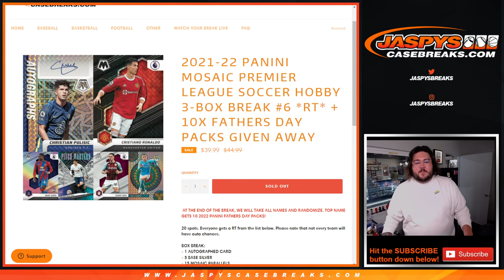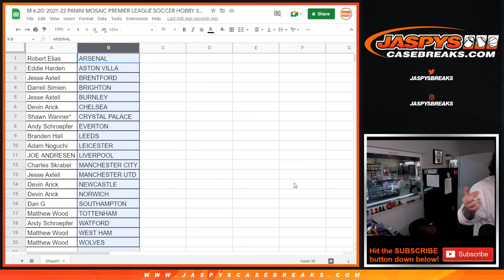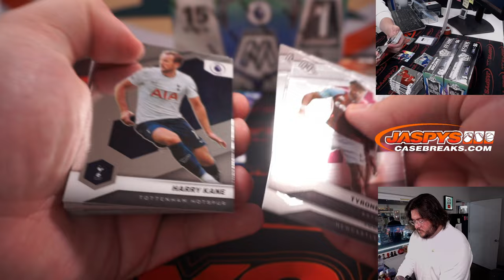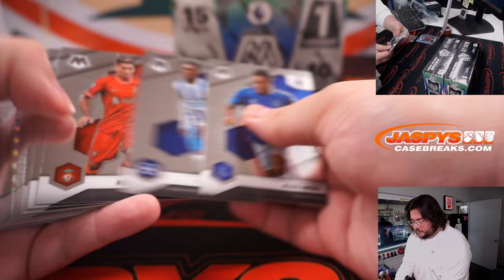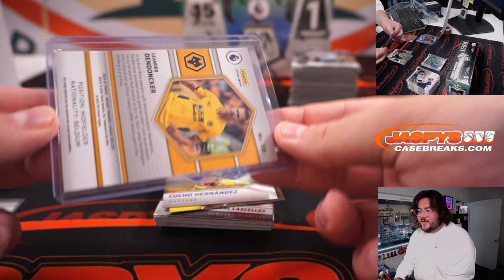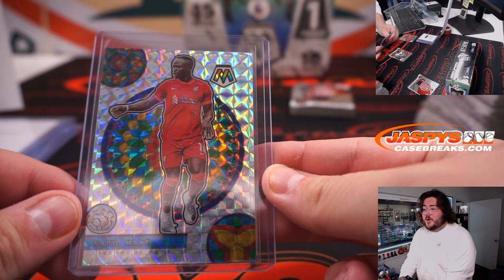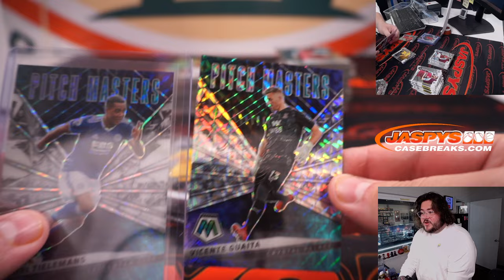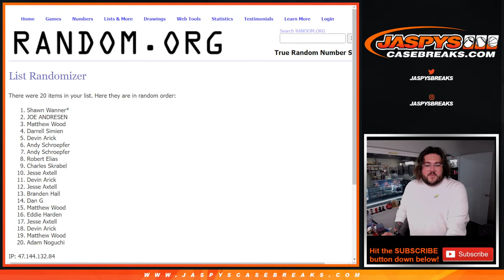M 6.20.22: 2021-22 PANINI MOSAIC PREMIER LEAGUE SOCCER HOBBY 3-BOX BREAK #6 *RT*